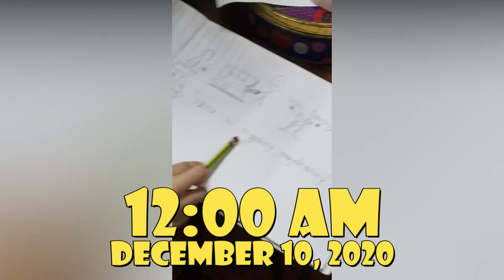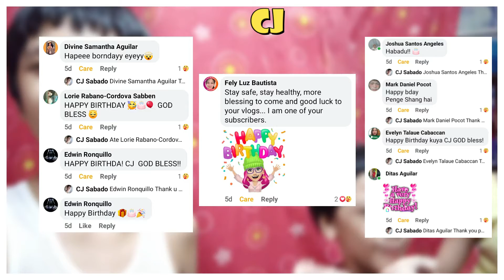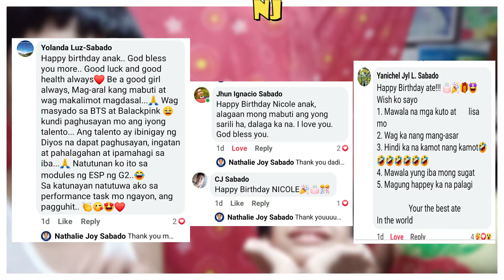CJ and NJ'S BIRTHDAY CELEBRATION | Sabado Linggo TV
HAPPY BIRTHDAY TO CJ AND NJ
CJ'S BIRTHDAY- 0:00
NJ'S BIRTHDAY- 3:02